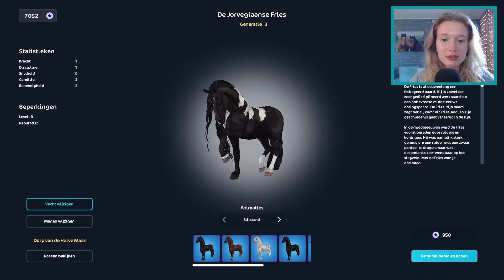TELEURSTELLENDE NIEUWE THUISSTAL?.. 🤔 | Star Stable Online | Zoo Lianne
De thuisstallen in Starstable zijn vernieuwd!.. Hoe vind ik de nieuwe stallen? Is het een teleurstelling? Ook zijn de Jorvegiaanse Friese paarden verplaatst naar een nieuwe locatie op voorbereiding van de nieuwe Friese paarden! Benieuwd? Kijk snel deze video!
Veel kijkplezier ❤️

Vond je dit een leuke video? Doe een duimpje omhoog of laat het me weten in de reacties! ❤️

Hoi! Wat leuk dat je deze video kijkt! Ik ben Lianne en ik maak graag video’s over van alles met paarden en mijn 9 andere huisdieren! 😍
Ik speel graag paardengames zoals Starstable en de Sims 🎧 Hier maak ik sinds 2015 al video’s van 😱 Mensen kennen mij op Starstable ook wel als Stefanie Darkson of van de serie De Zoektocht naar Lucky!
Sinds ik mijn eigen paard Ollie heb maak ik ook vlogs over al onze avonturen 🐴
Wil je meer zien? Op mijn kanaal zijn nog veel meer video’s te vinden, dus neem snel een kijkje!

🐴 Veel gestelde vragen over mij:

Hoe heet je?
- Ik heet Lianne! Op Star Stable Online heet ik Stefanie Darkson

Hoeveel huisdieren heb je?
- 9! Parkieten, konijn, muizen, gerbil, hond en pony!

Wat voor een ras is Ollie?
- Ollie is een NRPS!

Hoe oud is Ollie?
- Ollie is 14 jaartjes ❤️

Hoelang speel je al Star Stable?
- Ik ben met Star Stable begonnen februari 2015.

Hoelang heb je al YouTube?
- Ik ben in 2015 met YouTube begonnen! Mijn allereerste video staat nog steeds op YouTube

Op welke SSO server zit je?
- Momenteel zit ik op Misty Mountain!